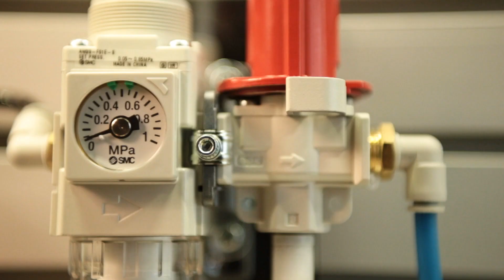i kann’s | Voll unter Druck